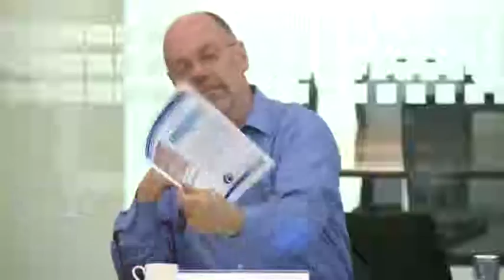2015 Building Bridges Seminar: Human Action within the Sovereignty of God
The fourteenth Building Bridges Seminar, chaired by Professor Daniel A. Madigan, S.J., was held May 3–6, 2015 at Georgetown University School of Foreign Service - Qatar. This year’s theme was “Human Action Within Divine Creation.” On the first afternoon, public lectures by Mohsen Kadivar and Lucy Gardner provided an overview. On the second and third days of the seminar, seminar participants heard pairs of lectures that set the stage for detailed discussion of relevant scriptural texts during private sessions. Later lectures on “God’s creation and its goal” were given by Shabbir Akhtar and Richard Bauckham; on “the dignity and task of humankind within God’s creation” by Brandon Gallaher and Maria Dakake; and on “human action within the sovereignty of God” by Feras Hamza and Veli-Matti Kärkkäinen. The proceedings of the seminar will be published in due course.

The nature and purpose of human action within divine creation was an intriguing topic for the seminar to engage dialogically, as there are no clear lines of disagreement about it between the Christian and Muslim traditions writ large. Rather, within each tradition can be found a range of viewpoints and explanations for the relationship between divine and human agency. The seminar’s discussion of human action within divine creation raised many interrelated concerns. Participants took up questions such as, Why is there anything at all? Why isn’t there nothing? Why did God create human beings? Given divine sovereignty, what is the extent of human free will—if indeed it exists? What are the obligations and limits of stewardship or vicegerency? They considered the notion of creation “out of nothing” over against other understandings of the eternity of matter; God as craftsman rather than creator; and God’s continuing creative action. In turn, this led to consideration of God’s immanence and transcendence—that is, the question of how is God present in or to creation; and of the goal or final purpose of God’s creative activity—both for humans and for the wider cosmos. As always, the purpose of the seminar was not to arrive at agreement, but rather to make sure that each has understood the other's concerns.